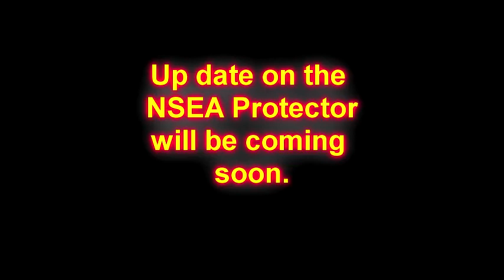MERRY CHRISTMAS FROM THE FEDERATION SHIPYARD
Wishing All Of My Subscribers And Fellow Modeler Friends A Very Merry Christmas!!!